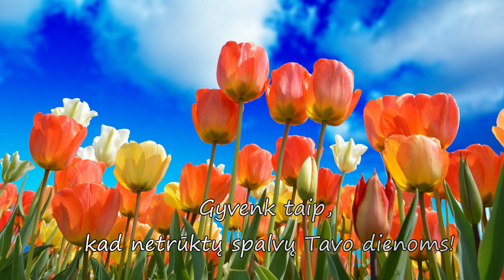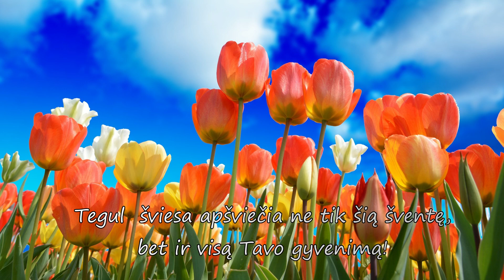Sveikinimas su Gimimo Diena!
Su Gimimo diena! Nuoširdžiausi linkėjimai!